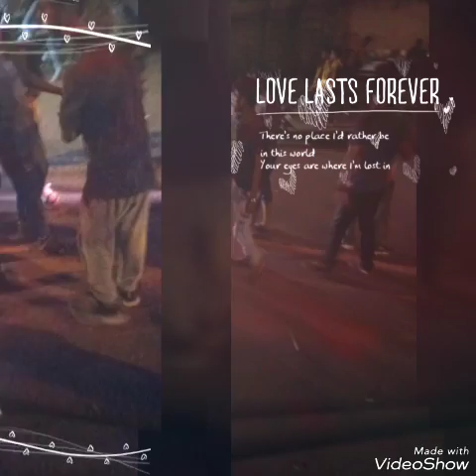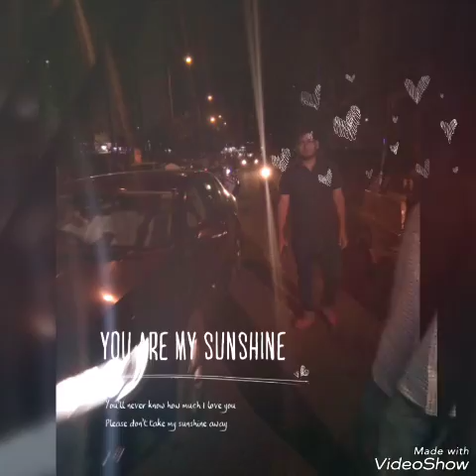Krishnapal singh rajawa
Ganpti baba moriya